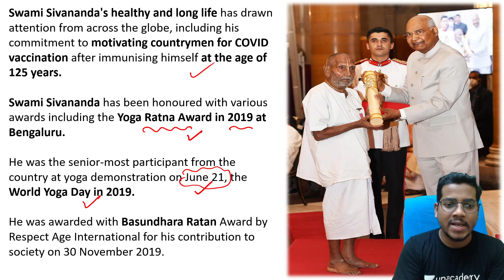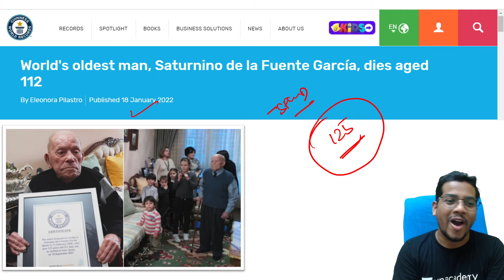Swami Sivananda, 125 Years Old, Receives Padma Shri For Yoga | Unacademy OPSC- Live | Bibhuti Bhusan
In this session, educator Bibhuti Bhusan Swain will be discussing about the Swami Sivananda, 125 Years Old, Receives Padma Shri For Yoga.

This class will be conducted in English and Odia and the notes will be provided in English.

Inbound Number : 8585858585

You can enrol to Unacademy Subscription and get the following benefits:
1. Learn from your favourite teacher
2. Dedicated DOUBT sessions
3. One Subscription, Unlimited Access to Live Online Classes and Videos
4. Real-time interaction with best-in-class teachers
5. You can ask doubts in live online classes
6. Limited students in each Class
7. Download the videos & watch them offline